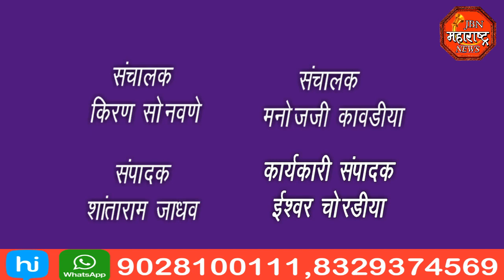jbn maharashtra news jalgaon